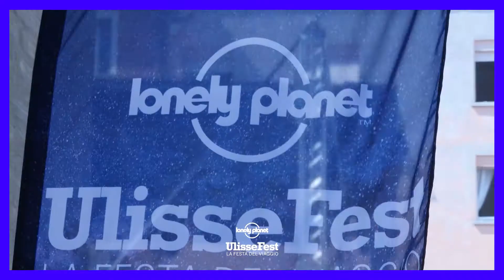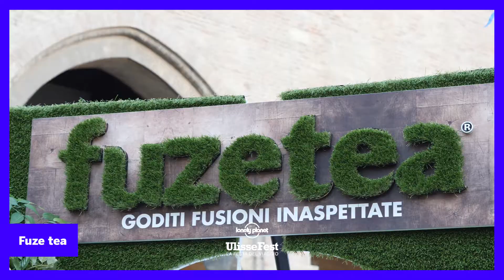I partner e gli sponsor di UlisseFest 2019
UlisseFest 2020 ringrazia gli sponsor e i partner che hanno reso possibile la manifestazione.